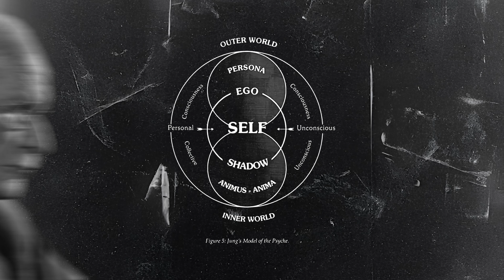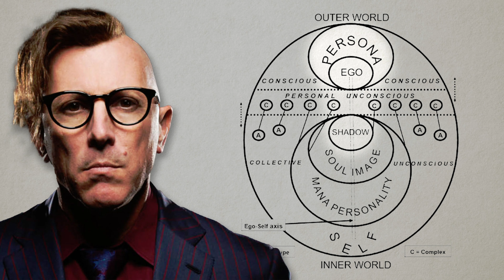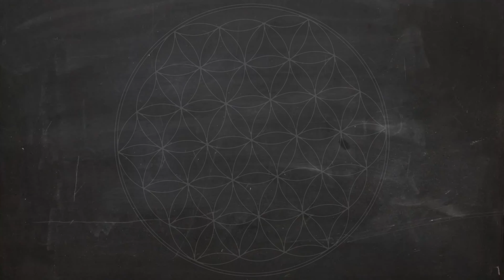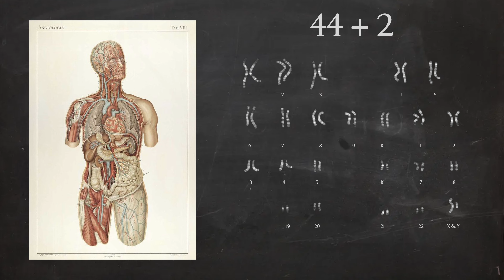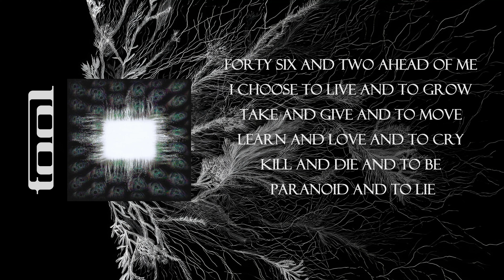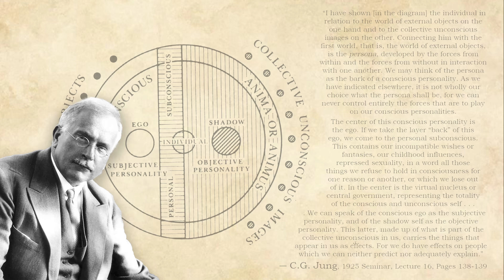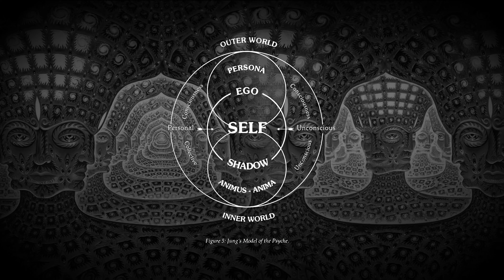TOOL: An Analysis of Forty Six & 2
Delve into the symbolism and philosophy behind TOOL's "Forty Six & 2" as we explore the song's connections to Carl Jung's shadow work and the esoteric 46 and 2 theory by Drunvalo Melchizedek. This video breaks down the psychological and spiritual messages embedded in the lyrics, offering a fresh perspective on how TOOL challenges listeners to engage in their own journey of self-discovery and evolution. We'll see the transformative journey of Maynard James Keenan plastered in these lyrics.

Contents of the video:
0:00 - Intro
0:39 - The Shadow
3:15 - The 46 & 2 Theory
5:44 - Personal evolution
7:06 - Conclusion

Fractal kaleidoscope Fractal Stock Videos by Vecteezy